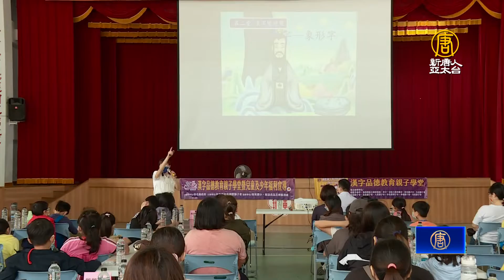親子共學漢字學習 打開孩子的心靈視野